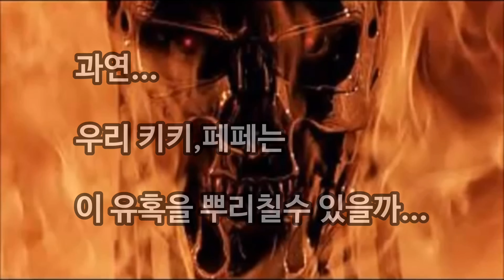【18】[ENG SUB] ‣ 고양이 로봇 장난감2 ‣ 터미네이터 vs 고양이들 ‣ 파닥 생선 ‣ 지구를 지켰다 ㅋㅋ ‣ [4K]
미래에서 온 터미네이터랑 로봇장난감과 한바탕 놀다가 당황한 고양이들...ㅋㅋㅋ

고양이 강아지 털 제어 롤러

키키는 나이가 12살이 넘어서 소화를 잘 못시키는거 같아요.
그래서 미국에서 파는 Royal Canin Sensitive Wet Cat Food 를 먹여요.

페퍼가 제일 좋아하는 간식은 Temptation Dry Snack.